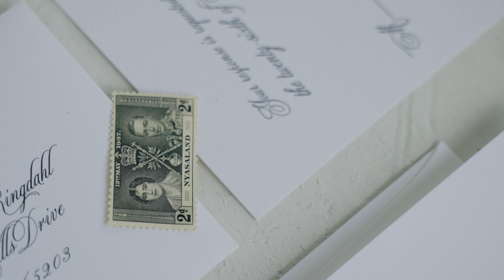Taylor and Shelby // The Atrium Columbia, MO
MB01KRU3H7PQKWL